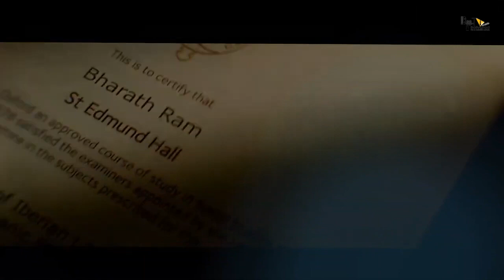Khiladi 2 | 35 Amazing Facts | Ravi Teja | Arjun Sarja | Unni Mukundan | Meenakshi Chaudhary | 2022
Recent news
Kangana Ranaut takes a dig at Alia Bhatt's 'Gangubai Kathiawadi'; Sussanne praises Hrithik Roshan's rumoured girlfriend Saba Azad

0:00 Intro
1:00 Kis film se aage mikle Khiladi?
1:30 Kaunsa record toda film Khiladi ne?
2:40 Khiladi film kyu bani Ravi Teja k liye khaas?

Khiladi is an upcoming Indian Telugu-language action thriller film written and directed by Ramesh Varma and jointly produced Satyanarayana Koneru and Ramesh Varma under the banner of A Studios LLP. The film stars Ravi Teja in a dual role alongside Arjun Sarja, Unni Mukundan, Meenakshi Chaudhary, and Dimple Hayathi.[1][2] The film is scheduled to be released on 28 May 2021.
Ravi Teja was reported to play dual roles in the film.[5] Meenakshi Chaudhary and Dimple Hayathi are cast as the leads. Principal photography of the film began in October 2020.[7]

Arjun Sarja joined the production in January 2021. Unni Mukundan was cast in a pivotal role in February 2021.

The music of the film is being composed by Devi Sri Prasad.
Directed by Ramesh Varma
Produced by
Satyanarayana Koneru
Ramesh Varma
Written by Ramesh Varma
Starring
Ravi Teja
Arjun Sarja
Unni Mukundan
Meenakshi Chaudhary
Dimple Hayathi
GK Vishnu
Edited by Amar Reddy Kudumula
Production
companies
Pen Movies
A Studios LLP

Credits

Editor: Jeet Saha
Anchor: Mangisha
Script: Bollygrad Studioz
Updated by Tulshi